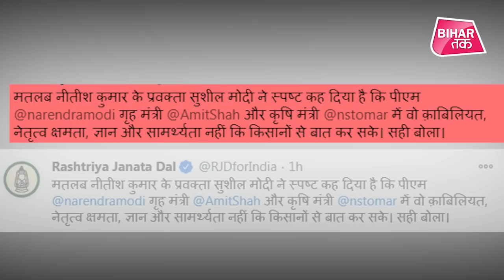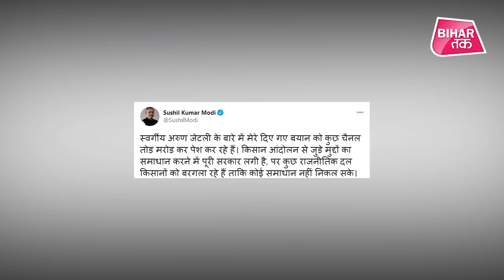Sushil Modi ने Arun Jaitley के बहाने BJP के शीर्ष नेतृत्व पर ही उठाए सवाल, RJD ने ली चुटकी|Bihar Tak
बीजेपी नेता और राज्यसभा सदस्य सुशील मोदी का एक बयान और इस बयान के मायने... विपक्षी पार्टियां भले ही कृषि कानून को काला कानून बताकर सरकार पर निशाना साध रही हो लेकिन बिहार के पूर्व डीप्टी सीएम सुशील मोदी ने बयान देकर अपनी ही पार्टी के शीर्ष नेतृत्व पर सवाल तो उठा ही दिया है...